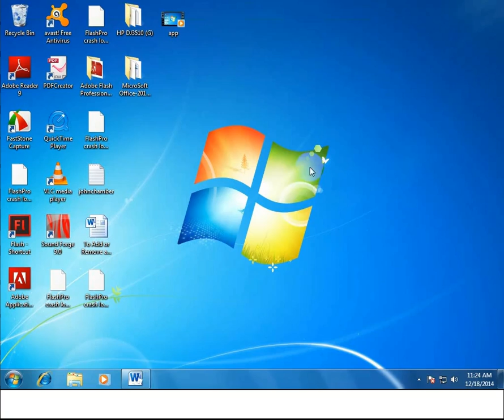3 3 2 Save and Save As (CCC Unit-3) Bharti Digital World,Khemnichak,Patna-27,8083560162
NIELIT Approved Center, Doeacc Approved center in Patna,Best Computer Institute in Patna,